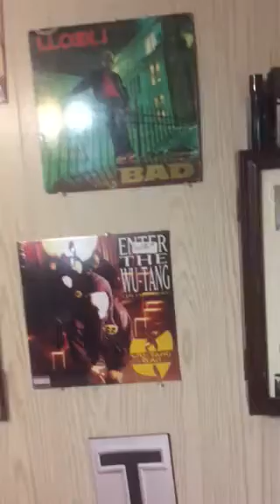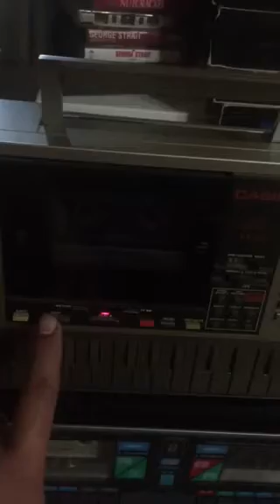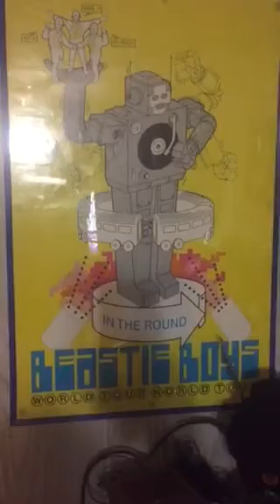The BOOMBOX room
Lil tour for the fellahs of the BOOMBOX room.